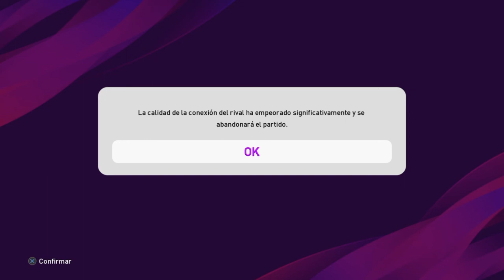E-football pes 2020 Debut de l. Modric y el argentino Higuain estrellas